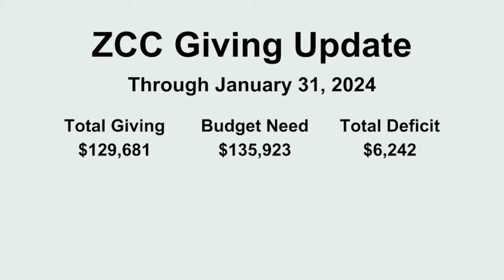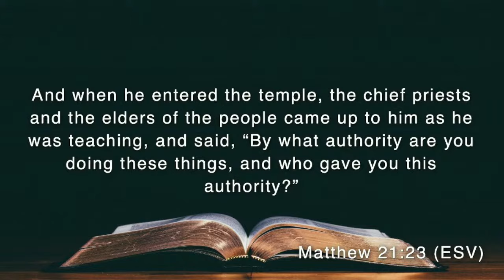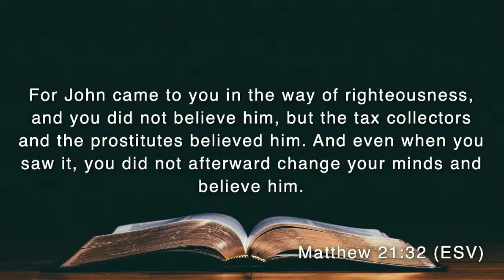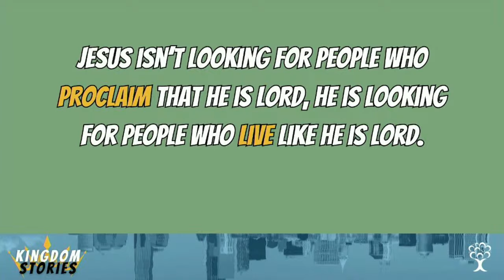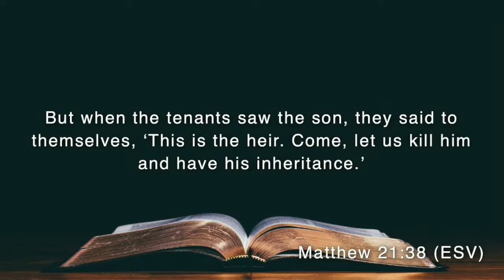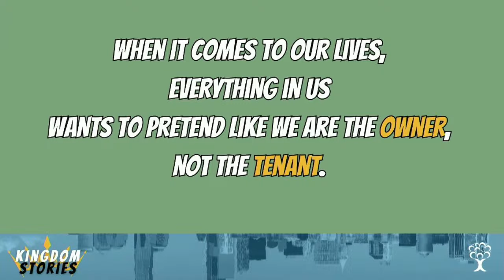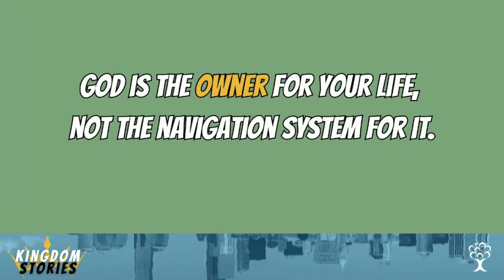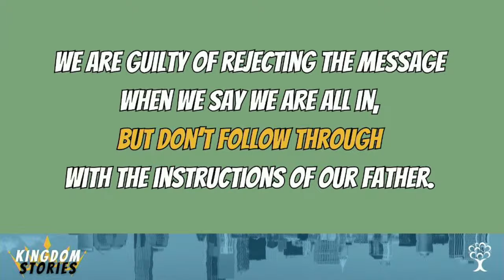Kingdom Stories | Week 6 Sermon Only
Good morning Zion and welcome to church online!

Today Pastor Trent will be unpacking our series Kingdom Stories.  If you are new to Zion please let us know by texting ZIONLIFE to (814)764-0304.

We are a family of churches in three locations!

Our Mission: Helping people far from God discover life in Jesus. We take this responsibility very personally.